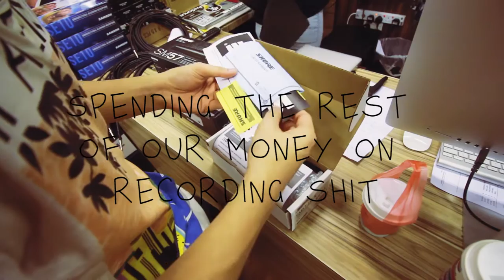The Xingfoo&Roy Movie PART 1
Part 1 of The Xingfoo&Roy movie. A cinematic masterpiece about the interesting lives of three individuals in a renowned musical act named Xingfoo&Roy.

Recording music to be put into a CD and doing other things.

Will post Part 2 when we do more things i guess...

10 dating tips for the spineless youth addicted to pornography